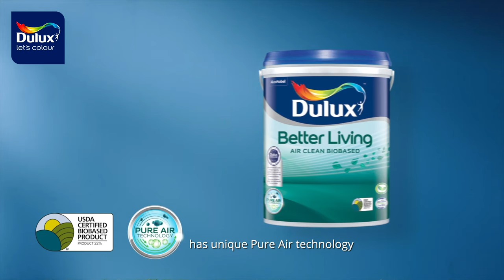Deluxe + Assisi Hospice Singapore